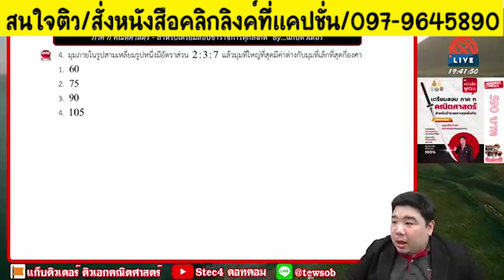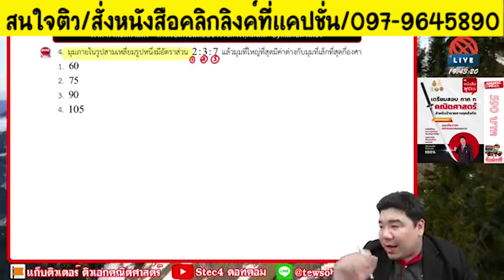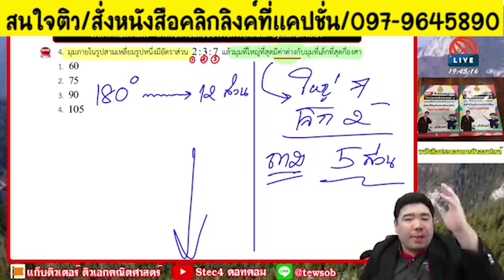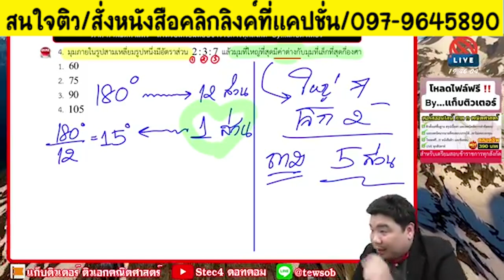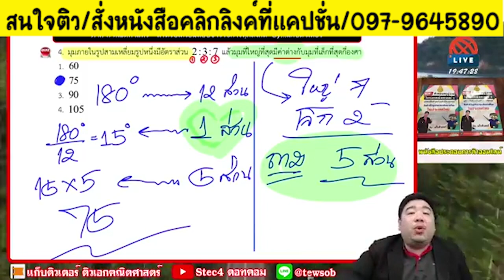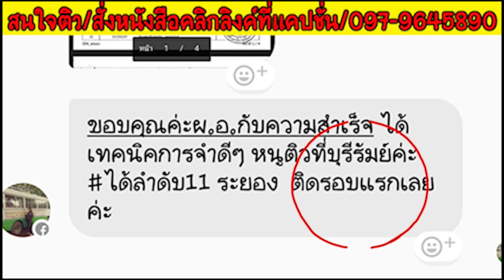📌โจทย์อัตราส่วน ทำวิธีนี้ได้คะแนนแน่นอน